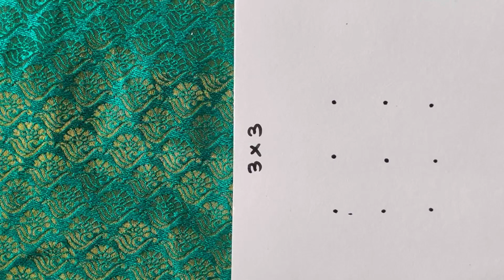Simple dot kolam ||3x3 dot kolam